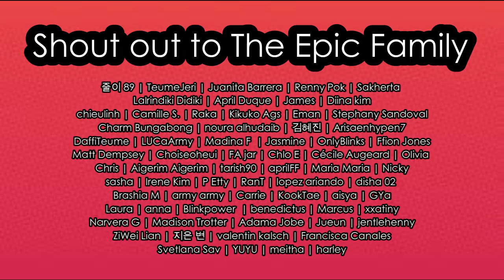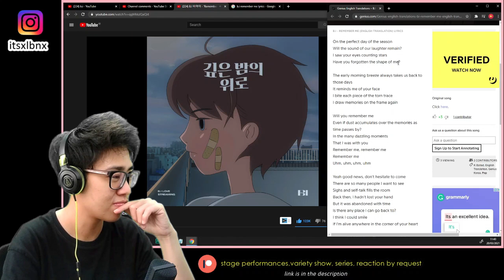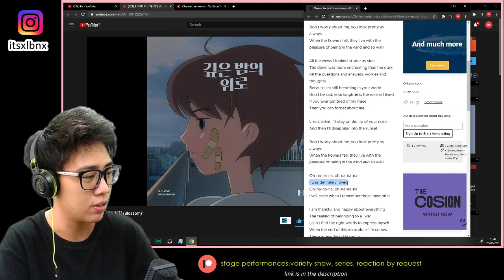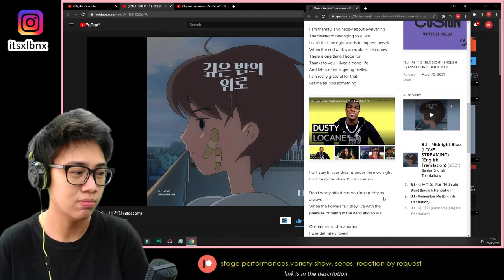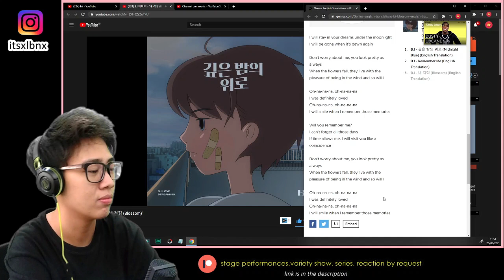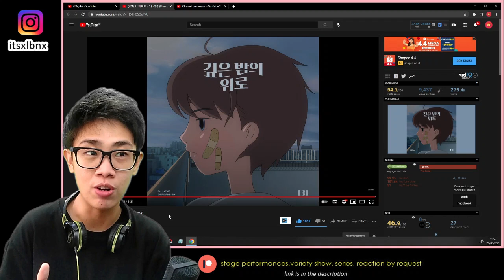B.I 비아이 - 'Remember me' & '내 걱정 (Blossom)' REACTION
👉Yow awesome people! Join the Epic Family and get all access to live stage reaction, series reaction and many more 👌